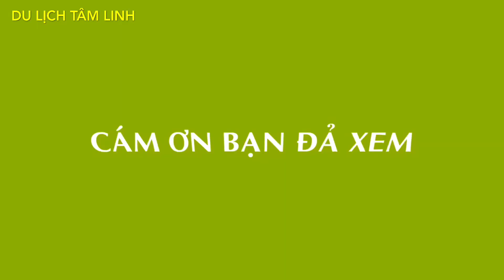Phần 2, khám phá núi Dài 5 giếng lên điện Mũi Thuyền huyền bí.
Nếu cả nhà xem thấy video hay Hãy comment like chia sẻ Đăng Kí Ủng Hộ giúp kênh mình nhé mình chân thành Cám Ơn nhiều ạ